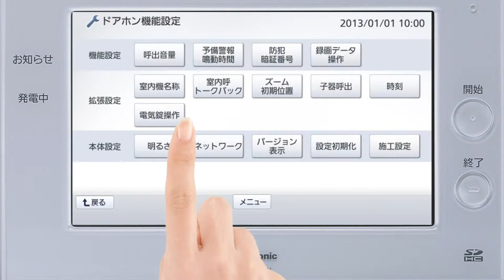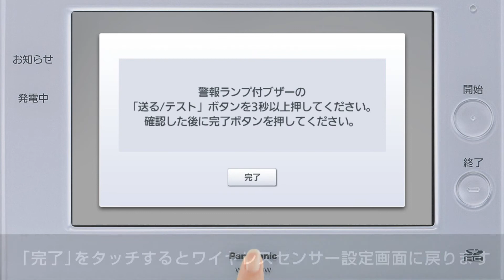住まいるサポ ［E型］ 親機 警報ランプ付ブザー受信器の電波到達確認｜Panasonic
住まいるサポ ［E型］の「警報ランプ付ブザー受信器の電波到達確認」について、ムービーでわかりやすくご説明します。
（※音声はございませんのでご注意ください。）

住まいるサポ ［E型］は、毎日のエネルギー使用量や、防犯・防災などのセキュリティ、来客など、住まいのさまざまな情報を「見える化」する、多機能型の"情報モニター"。
さらに、エアコンやIHクッキングヒーター、エコキュートなどのAiSEG対応機器とリンクして節電を支える「スマートHEMS」と連携すれば、部屋や機器ごとの電気使用量などもひと目でチェックできます。
▼「住まいるサポ」について詳しくはこちら